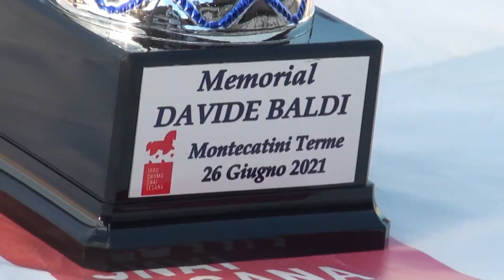IPPICA, CORSE AL TROTTO: un "preserale" come...antipasto